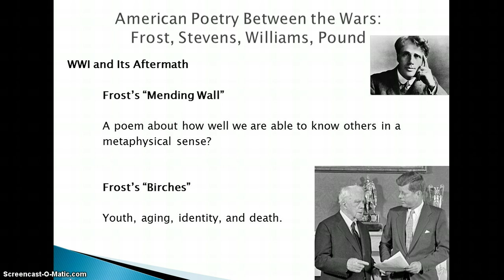Lecture #6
Frost's "Mending Wall" and "Birches"